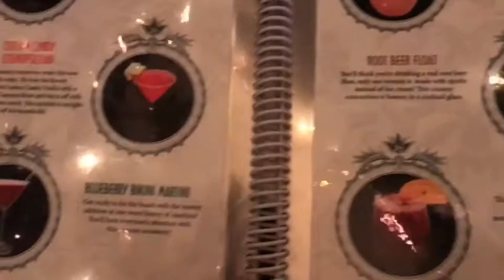New York Vlog- Sugar Factory - Times Square - Samsung Store -Vegan Meals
If you're ever in the city please let me know!

Sc: Kayla25_aboutme